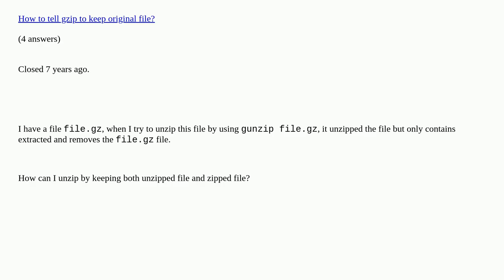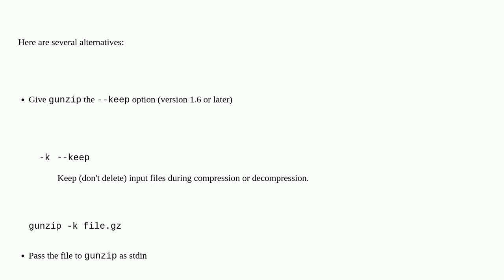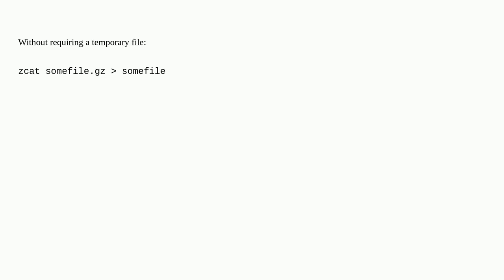Unzipping a .gz file without removing the gzipped file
Unzipping a .gz file without removing the gzipped file [duplicate]

A special thanks goes out to the community

  files gzip command-line gunzip